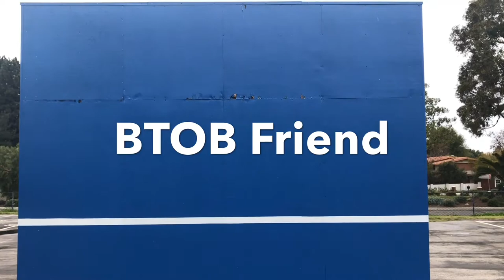BTOB FRIEND LIP DUB VIDEO BY( Yechan Park, Payton Ahn)